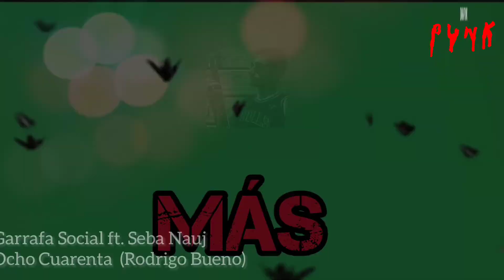Garrafa Social ft. Sebastián Nauj - 8/40 (Rodrigo Bueno)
Versión Punk Rock de la canción del "Potro" Rodrigo.